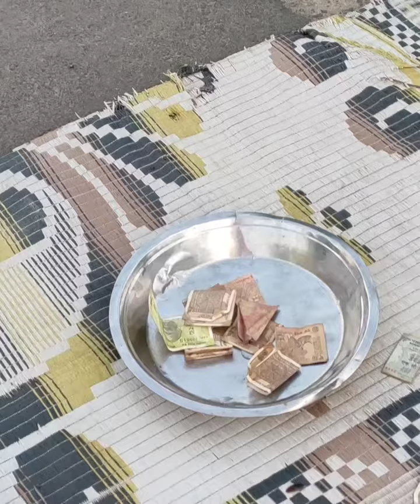मजबूरी मां-बाप से क्या-क्या करवाती है अपने ही बच्चों को मौत का खेल खिलाती है😔😔